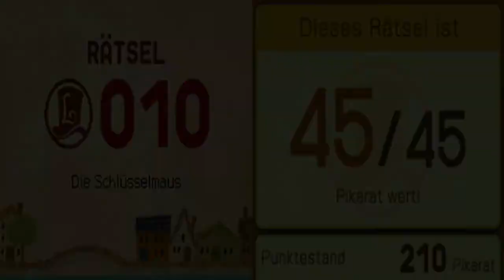Let's Play Professor Layton und der Ruf des Phantoms (Part 4): Käse stinkt!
Professor Layton und der Ruf des Phantoms ist der vierte Teil des Professor Layton Franchises. Von der Story her stellt dieses Spiel aber den Beginn der Layton-Saga dar, weswegen wir mit diesem Professor Layton auf meinem Kanal anfangen. Dieses Let's Play ist Blind, da ich nur den ersten Teil (Professor Layton und das geheimnisvolle Dorf) kenne. Trotzdem nehme ich mir die 100% vor. Dabei seid ihr natürlich gerne dazu aufgefordert, mit mir gemeinsam zu rätseln, denn einige der Aufgaben haben es ganz schön in sich.